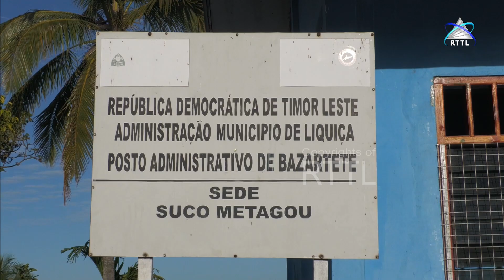Autoridade iha Dever Moral Kontrola Inan Aman ne’ebé Utiliza Osan Bolsa da Mãe La Tuir Dalan